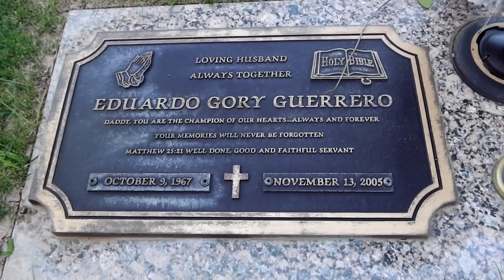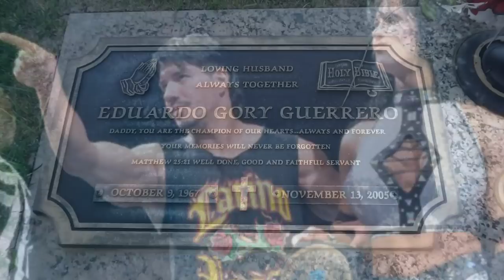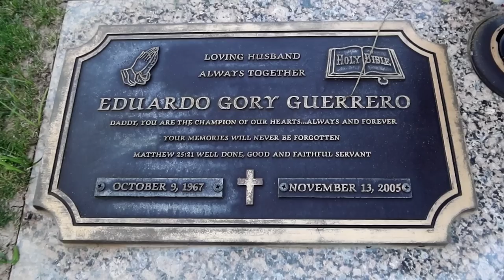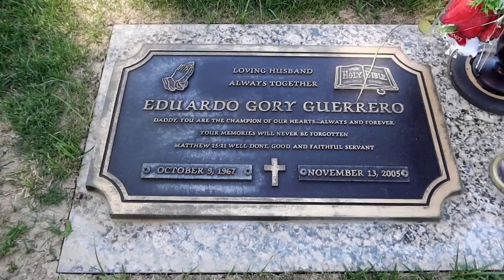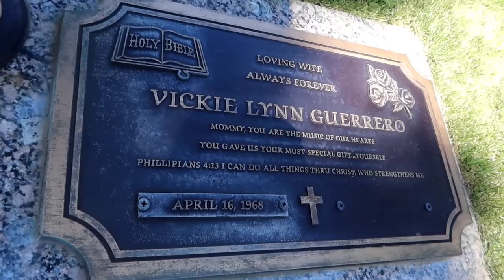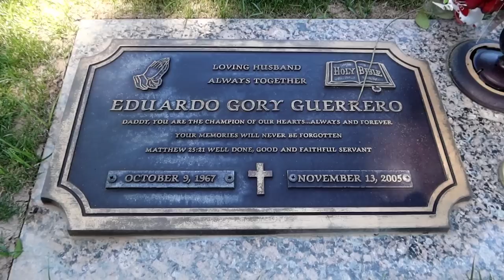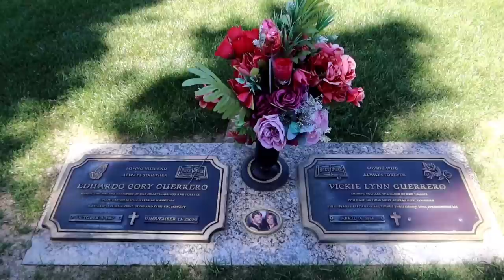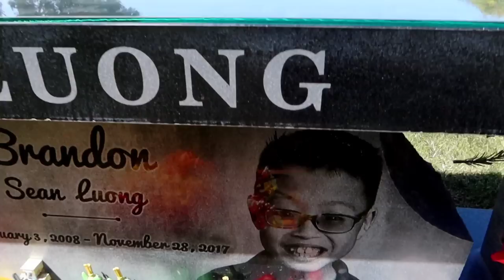Grave of EDDIE GUERRERO Latino Heat WWE Legend Wrestler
1286 Grave of EDDIE GUERRERO Latino Heat WWE Legend Wrestler- Jordan The Lion Travel Vlog (4/24/20)